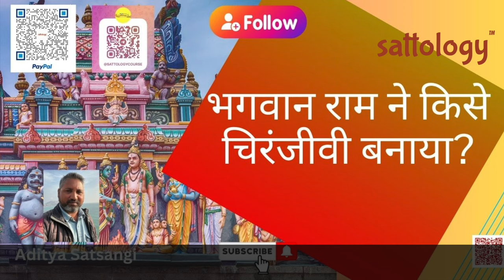भगवान राम के वानरों और राक्षसराज को आदेश ; भरत की विनती | Aditya Satsangi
Topic: भगवान राम ने वानरों और राक्षसराज को क्या आदेश दिये? | Aditya Satsangi